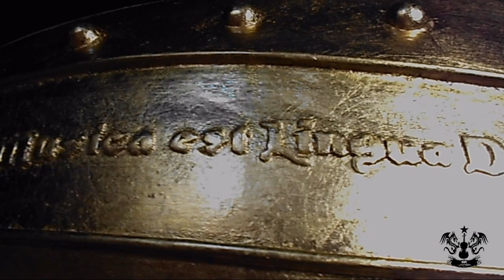GreenSleeves - Golden Oud /Lute - Gui's Official Video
Hi guys! This time I play my new Oud (made by my dad) and my Ukulele. The music is a so well known medieval tune, "Greensleeves", sometimes referred to as "What Child is This?"